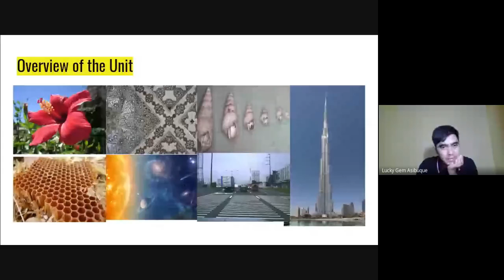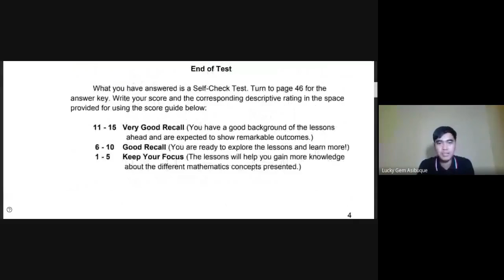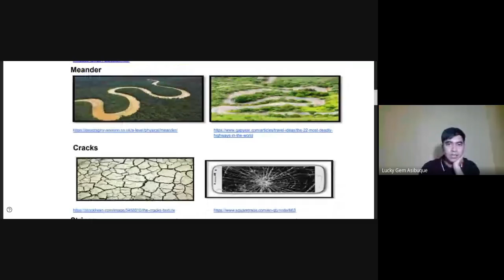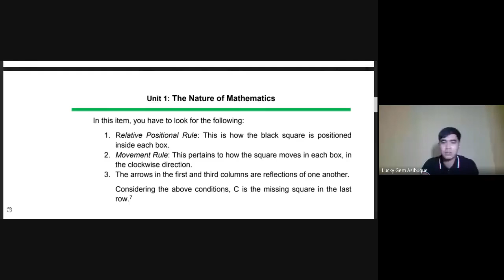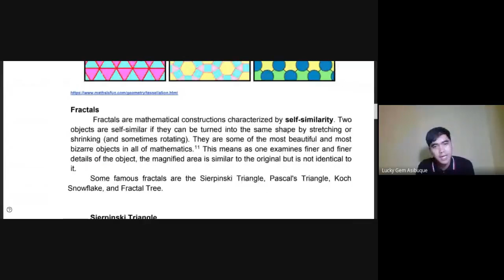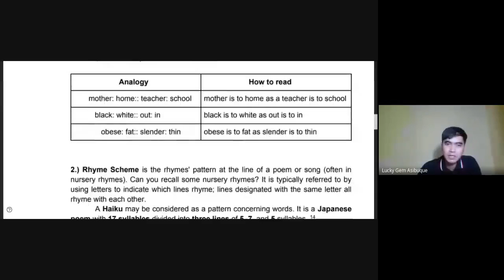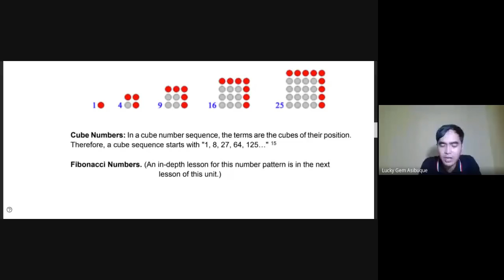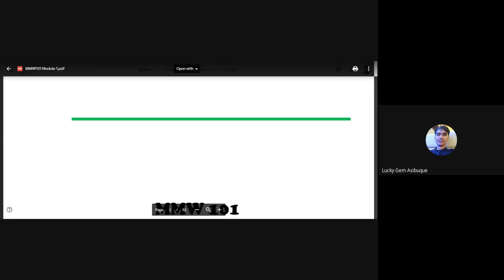MMW 101 Module 1 Part 1